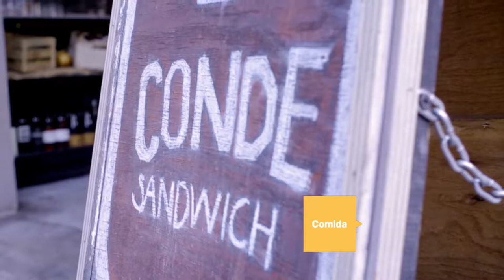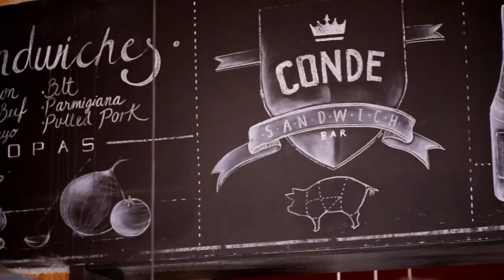Agenda Arca TimeOut: Del 15 al 31 de Marzo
Obras de teator post-apocalítpicas, laboratorios que invitan a la creación, recuerdos de los noventas y más en esta edición de la Agenda Arca-TimeOut